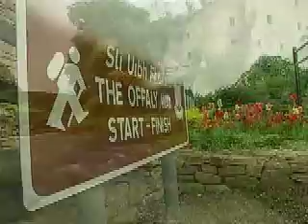Enjoy walking in Offaly in the Shannon region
Whatever type of trail you enjoy, from a leisurely stroll in County Clare to the action packed mountain biking trails in Ballyhoura County Limerick, Ireland's Shannon Region offers the opportunity to experience stunning landscapes, uncrowded golden beaches, picturesque river valleys, lakes and woodlands, and a captivating culture.